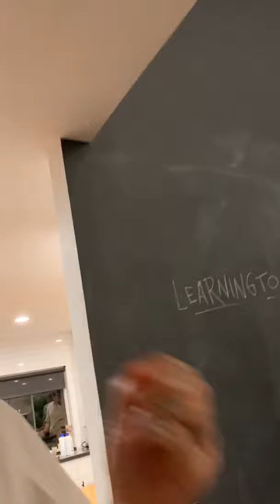Working Out With No Weights ft Didier Cohen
My friend Didier Cohen used to model in Australia and has tried tons of different workout routines. Check out what he has to say about doing his handstands on the beach and the purpose of working out with no weights and why he prefers it, I think it's pretty interesting stuff. Comment if you've been having trouble staying in shape during this craziness and be sure to check out some older vids.

Thanks for checking out my channel and following my journey of sobriety; new videos are uploaded 2-4 times a week. Tons of people have been asking me where they can seek help for addiction. Whether it be alcohol, drugs, anxiety, or whatever,  here are my two favorite resources:

 It is truly my mission to help others become sober, so feel free to hit me up and ask me anything, and I will answer to my best ability. You can reach me below.